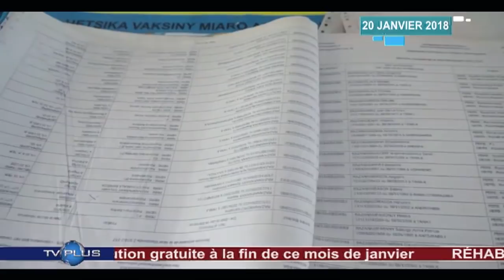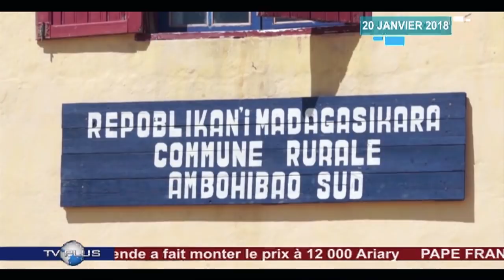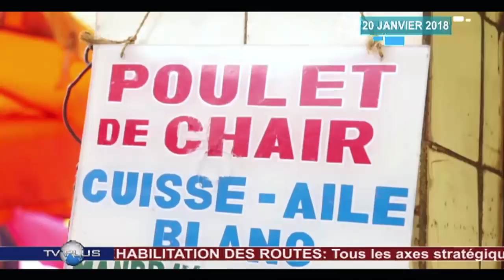JOURNAL DU 20 JANVIER 2018 BY TV PLUS MADAGASCAR